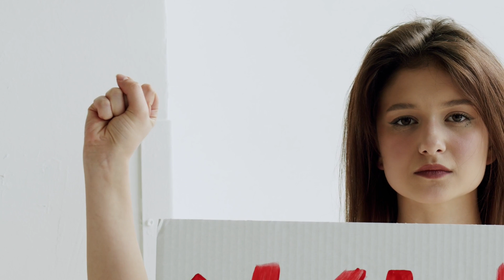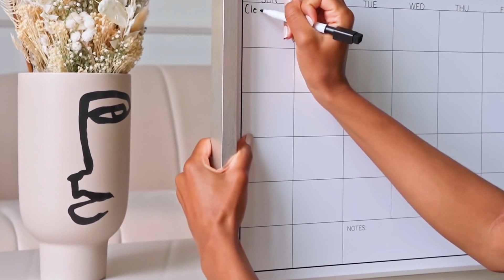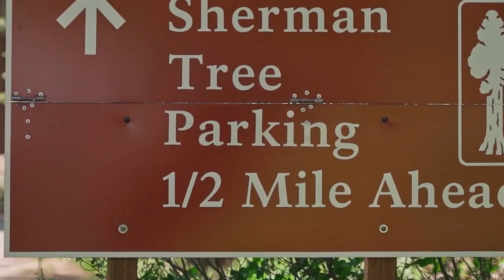The universe is a big place perhaps the biggest SoundDeluxe Relax Music 2 Hours Vol 2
SoundDeluxe is a Vietnamese rock band that creates and shares music for relaxation. We've been making music since 2013, and our goal is to inspire people with the songs we create. All of our songs are created by us, so you'll never hear any other artist's voice in them either! When it comes to what kind of sound we like, there isn't one specific genre - we just like good melodies and lyrics that will make you feel things. If you're looking for some new tunes to put on while working or as background noise when studying, check out SoundDeluxe!